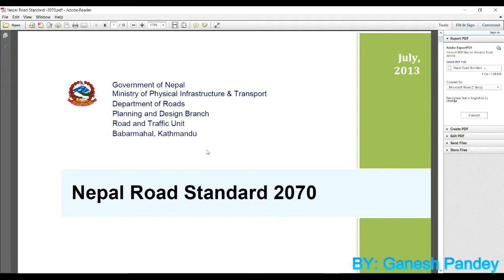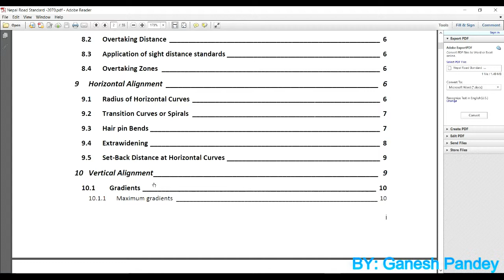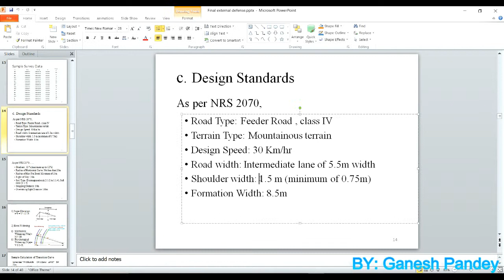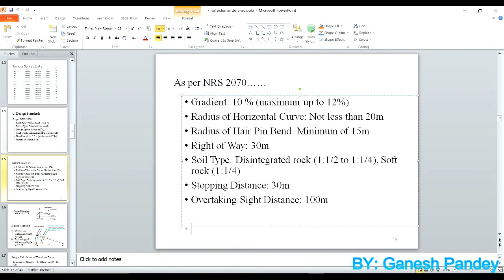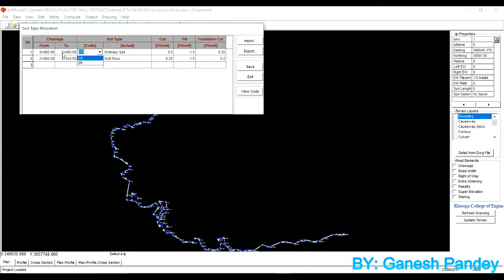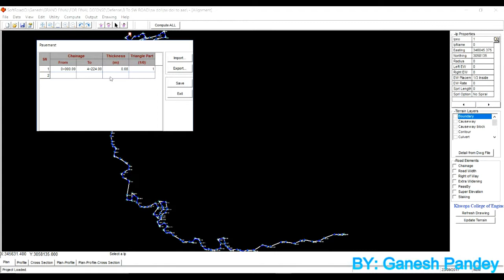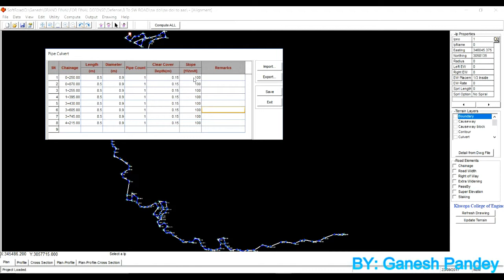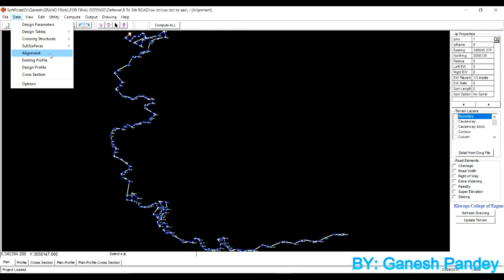SW ROAD : DATA INPUT AND COMPUTATION !! TUTORIAL 10 !! GANESH PANDEY !!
In this tutorial, you will learn about inserting the required data for the road project and compute them.